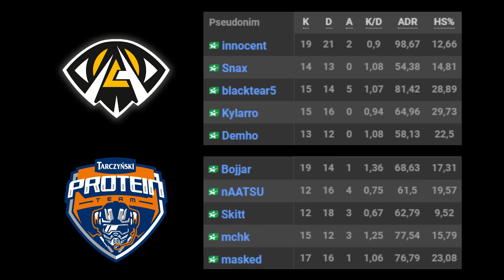Anonymo vs Tarczyński Protein Team | ESL Mistrzostwa Polski Jesień 2021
Proszę o ocenę materiału dla zasięgów.

Inferno - pierwsza mapa
Mirage - druga mapa